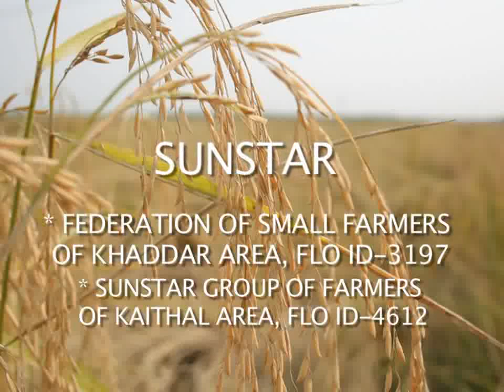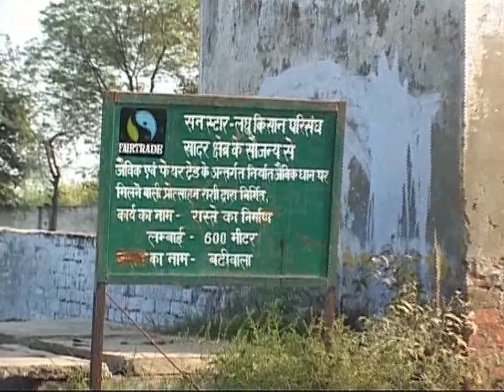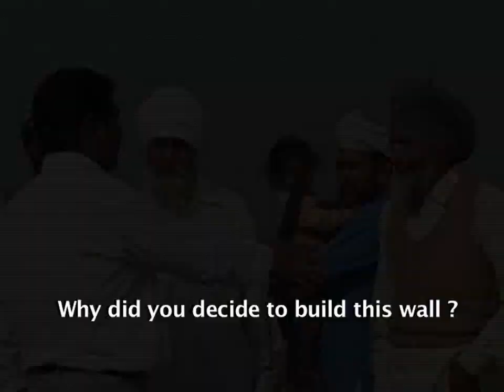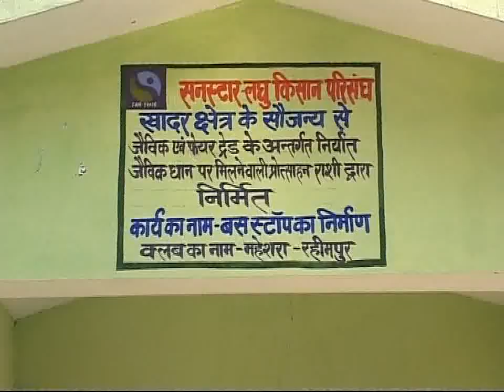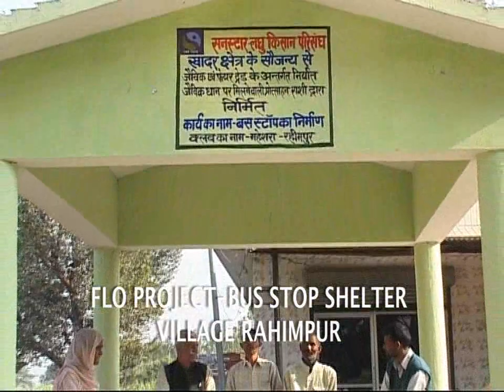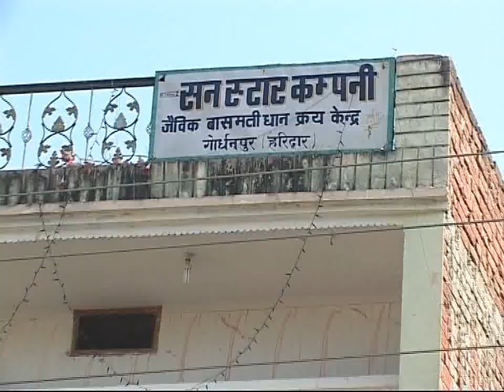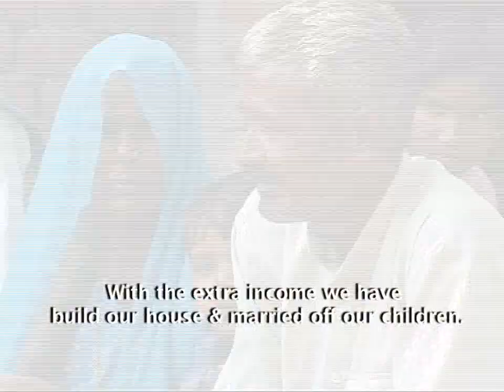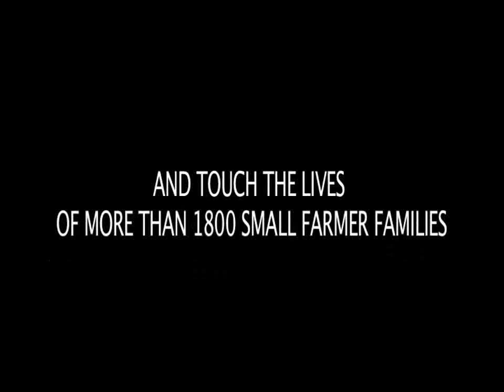Fairtrade-Reis. Eine Brücke für Khaddar.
Der Film von Sunstar zeigt, wie der Faire Handel die Lebens- und Arbeitsbedingungen der Menschen in der indischen Reis-Kooperative Khaddar verbessert.